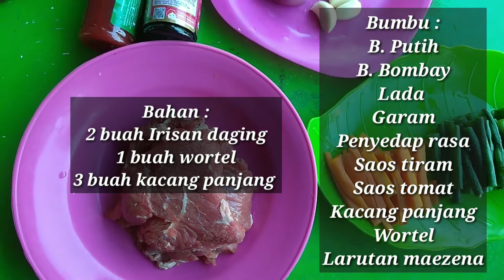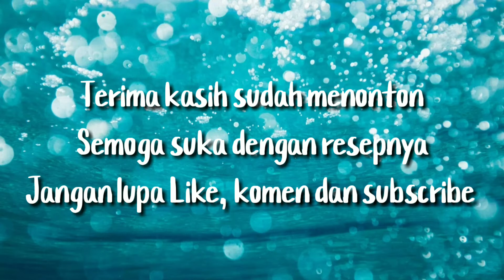Steak daging ala resto // resep steak daging super enak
Assalamualaikum...
Welcome di channel youtube "DAPUR ABBY & UMMY" buat yang baru nonton silahkan SUBSCRIBE terlebih dahulu ya, jangan lupa LIKE, SHARE dan COMMENT nyalakan juga tombol loncengnya yah biar selalu update video terbaru dari kita...
Masa pandemi ini sibukkan diri di rumah yuk putus rantai virus corona dengan tetap patuhi aturan pemerintah, jalankan protokol kesehatan & tetap jaga kesehatan.. biar gak bosen yuk masak masak bareng "DAPUR ABBY & UMMY"

Kali ini kita akan bagikan cara membuat steak daging sapi super enak dan empuk, Untuk resep dan cara lengkap nya
Simak videonya sampai habis yah..

Silahkan komen jika ada yang ingin ditanyakan
Jika kalian suka dengan konten kami silahkan Like,